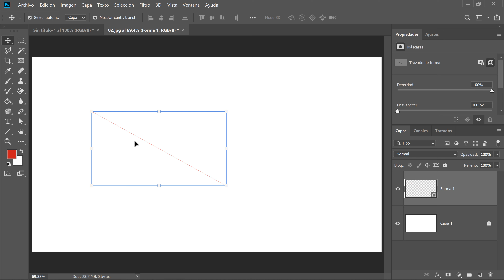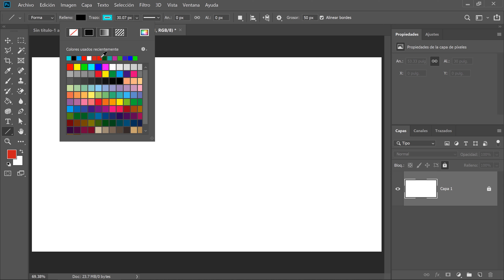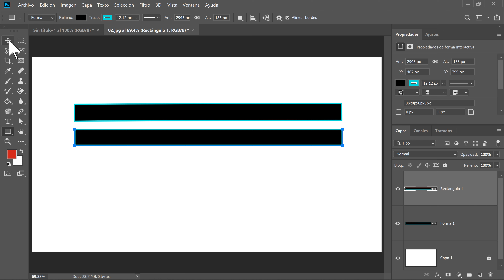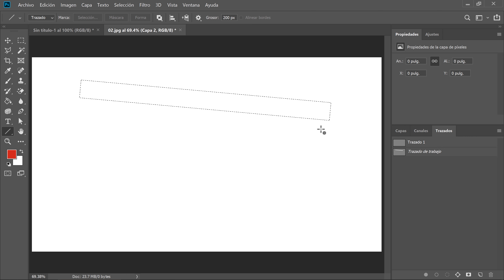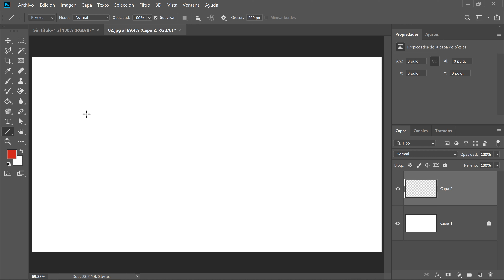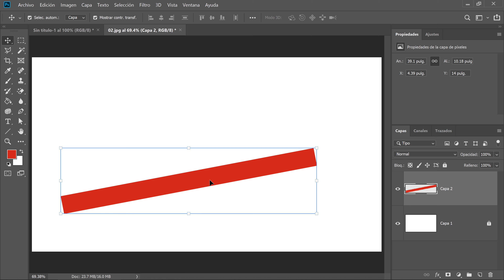Herramienta Línea en Photoshop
¡Bienvenido! En el siguiente video veremos la herramienta Línea en Adobe Photoshop.